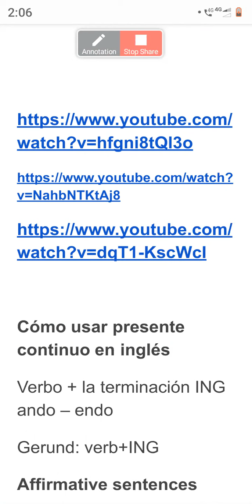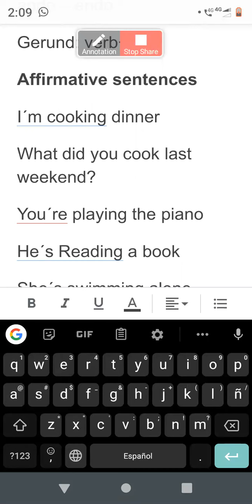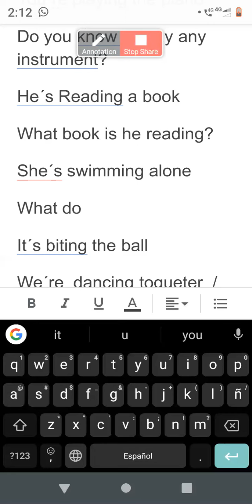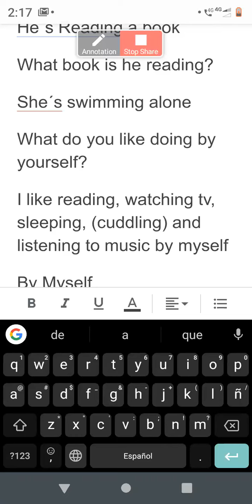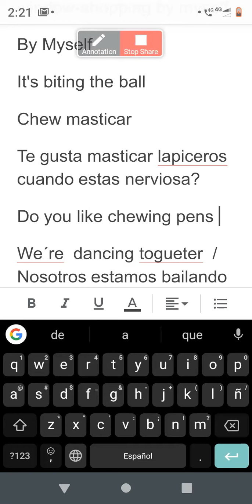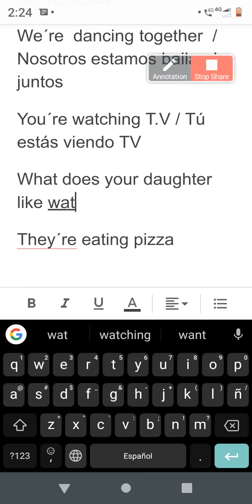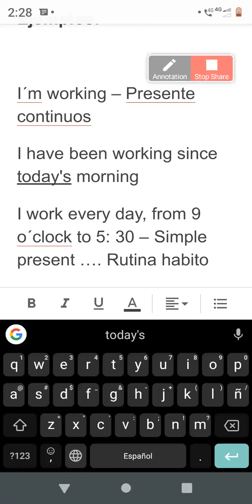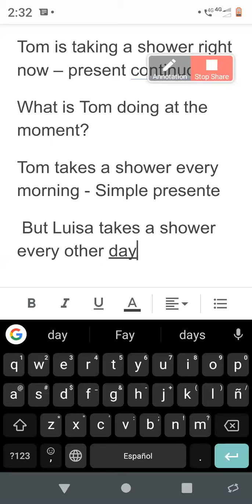Curso de Inglés Spanish Course Present Continuous Simple 291019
To start memorising relevant vocab and phrases install Tiny Cards on your device, follow us as Spanglish360 and practise with our content

Para empezar a memorizar vocabulario y frases relevantes, instala Tiny cards en tu dispositivo, siguenos como Spanglish360 y practica con nuestro contenido

If you wish to support our lessons with a donation which represents the value of the knowledge we're giving you, you may do it by Paypal to ^^ Cheers!

Si deseas apoyar nuestras clases con una donación que represente el valor del conocimiento que te estamos dando lo puedes hacer por Paypal a la cuenta ^^ Éxitos!